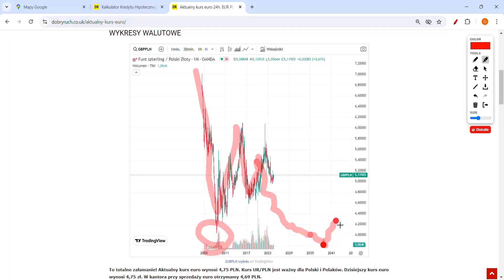CZY POLSKA JEST BEZPIECZNA?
CZY POLSKA JEST BEZPIECZNA, CZY W POLSCE GOSPODARKA BĘDZIE ROSŁA? CZY POLSKI ZŁOTY BĘDZIE DROGI CZY SIĘ ZAPADNIE. CZY BĘDĄ KUPOWAĆ DROGIE MIESZKANIA W POLSCE.